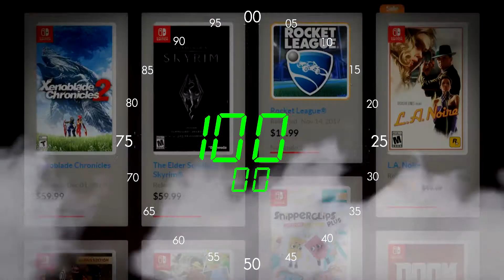Sky Is Arrows - 100 Секунди - The GameStarter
"100 Секунди" е формат за кратки информативни видеа на тема нови игри. Това в никакъв случай не е критическа оценка, а представяне в кратка форма. Всички мнения, изразени в рамките на видеата са лично на автора.

Ако ви харесва видео съдържанието, което произвеждам, можете да харесате Фейсбук страничката ми

Стриймвам всеки четвъртък в Twitch - каналът е Заповядайте да си лафим :)